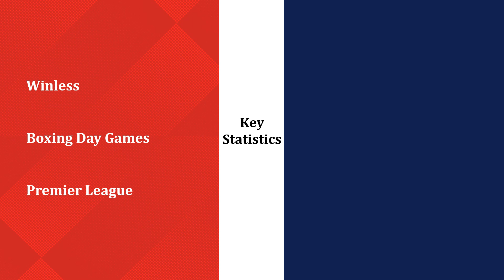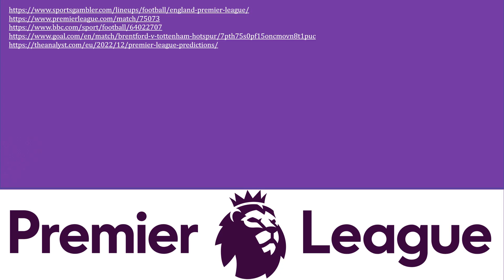Brentford vs Tottenham | Week 17 26.12.2022 | Premier League 2022-23 | Match Analysis & Prediction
Who will Win? Brentford or Tottenham
Match Analysis & Prediction
Premier League is back Match Preview and Prediction Mon 26 Dec 2022 Gtech Community Stadium, Brentford